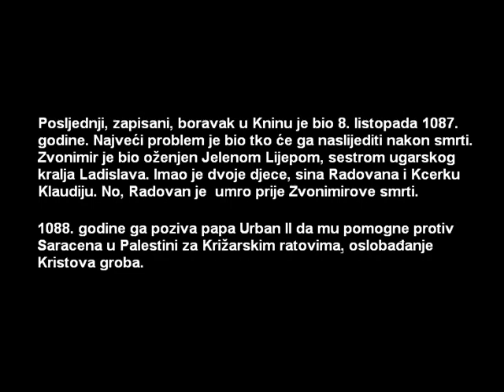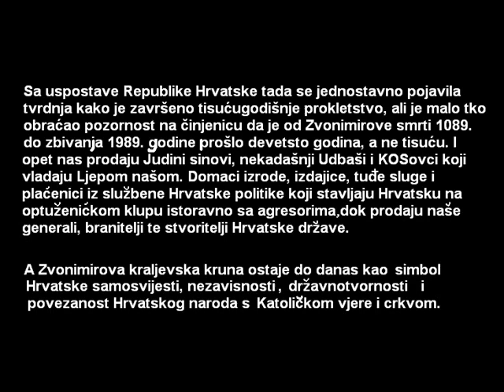Kletva Kralja Dmitra Zvonimira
Kletva Kralja Dmitra Zvonimira- Kletva Hrvatskog Naroda

Prodali su naše snove
Judini sinovi,
suvo zlato bacili u blato.
Buđenje je bilo tako lijepo, možda prekasno,
i nevinom krvlju plaćeno.

Ej, umorna zemljo, izmučena!
Ima li još tko umrijeti za te?
Judini sinovi,
Pred vratima tuđim opet za pravdu molimo,
težak sada križ mi nosimo.

Kralju Dmitre Zvonimire,
kroz planine odjekuju krici,
"Ooooo"
u tamnici tvoji su vojnici!
Izdajice, ne imali mira,
ubili ste kralja Zvonimira,
izdali ste naše velikane,
i sinove što su majke dale.
Jučer gledam sliku naroda,
baca cvijeće po herojima,
a već sutra pobjednike sude,
prodaše ih za Judine škude.

Kralju Dmitre Zvonimire,
(U boj! U boj! Za narod svoj!)
"Ooooo"

=Croatia=Hrvatska =